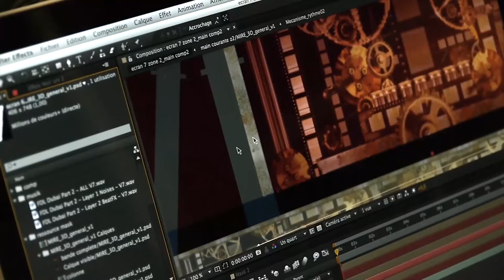Cinematic Journey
Event
Ligh Festival of Dubai - March 2014

Credits

Direction artistique & développement :: David Chanel
Production : Jonathan Richer

Réalisation :: Etienne Guiol

:: Editing ::
Simon Pierrat